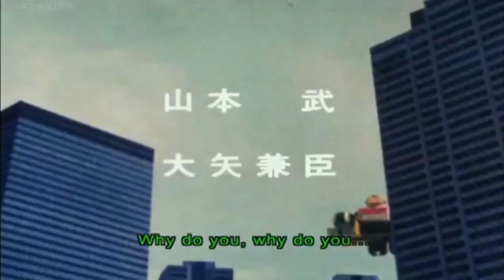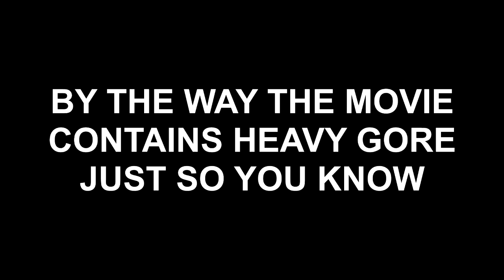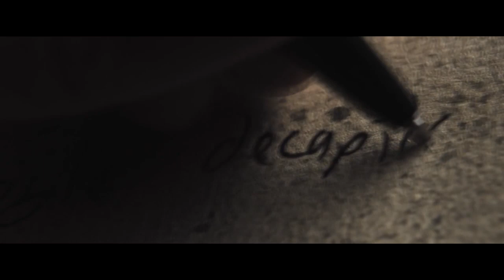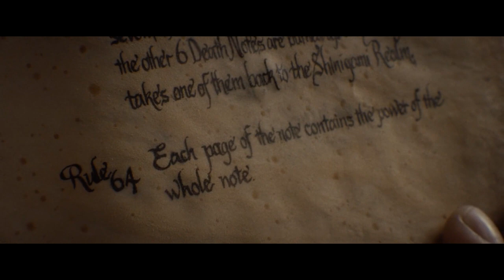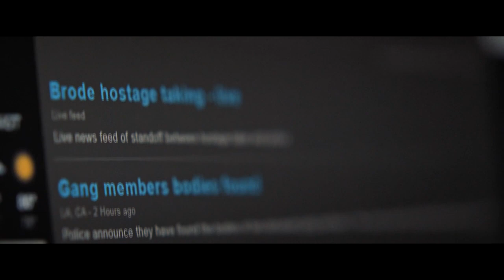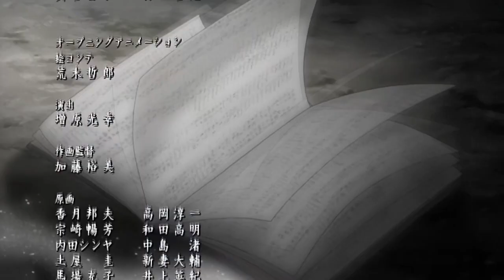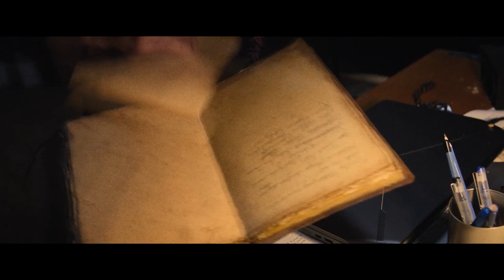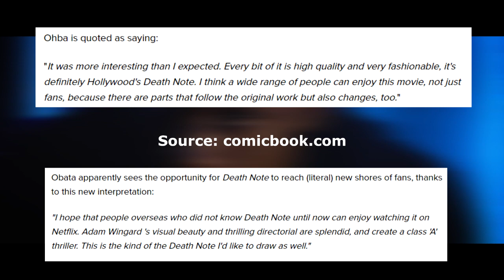After Nine Years In Development - Death Note (2017) Review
Finally back after a four month hiatus (blame work and anxiety) with a new video! Since I started this channel, I've been wanting to do reviews, so I decided my first one should be in a field I'm not as well versed in, movies. Sure, it's directly based on an anime I've seen in the past, but you get the idea. The movie has been universally hated since it came out, but my thoughts on it have always been pretty different, so I figured it'd be fun to share them.

Music used (in order of appearance):
Bang Dream main menu music
Yoshihisa Hirano and Hideki Taniuchi - L's Theme B
Yoshihisa Hirano and Hideki Taniuchi - Senritsu
Hidenori Shoji - Unrest
Yoshihisa Hirano and Hideki Taniuchi - Near no Theme
Satoru Kousaki - Sunao na Kimochi
Satoru Kousaki - Hinichijou e no Sasoi
Tomoya Ohtani - Midnight Owl
Hidenori Shoji - Unrestful
Yoshihisa Hirano and Hideki Taniuchi -Tsuiseki
Fumie Kumatani - Fakery Way
KCE Japan Sound Team - Cavern
Hidenori Shoji - Hideout
Yoshihisa Hirano and Hideki Taniuchi - Kitai
Tomoya Ohtani - Midnight Owl (Bayou drums ver.)
Jun Senoue - Run Through the Speed Highway
Kenichi Tokoi - Eggmanland (Night)
Yoshihisa Hirano and Hideki Taniuchi - Death Image
Toby Fox - Tem Shop
Yoshihisa Hirano and Hideki Taniuchi - Death Note